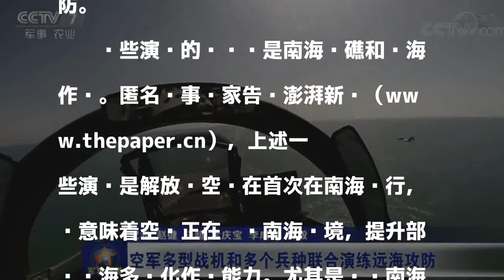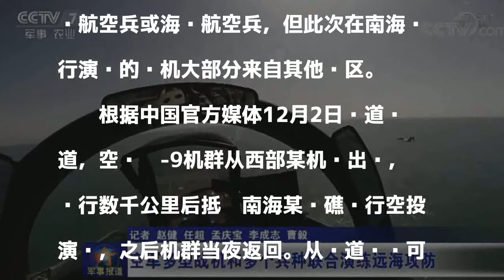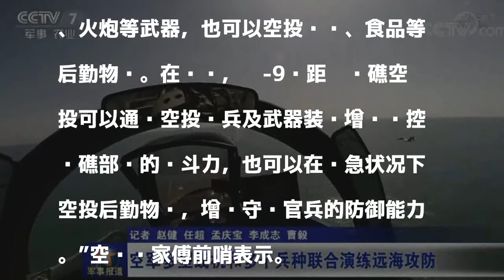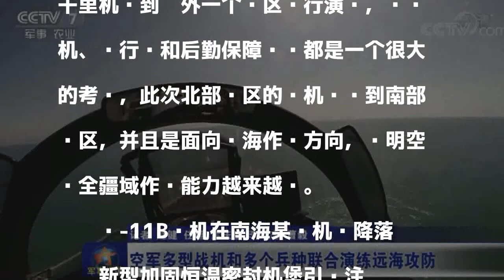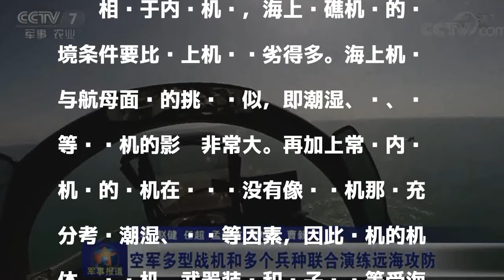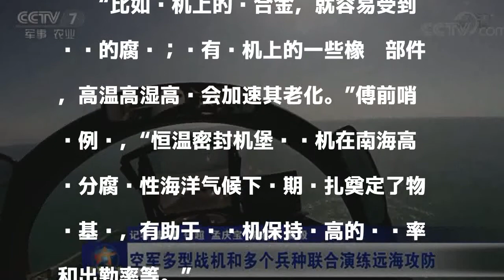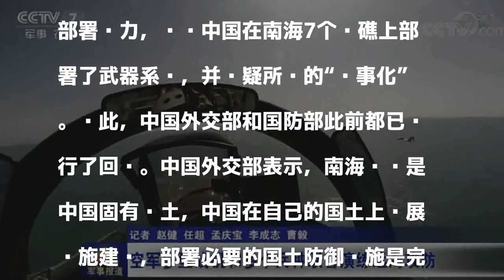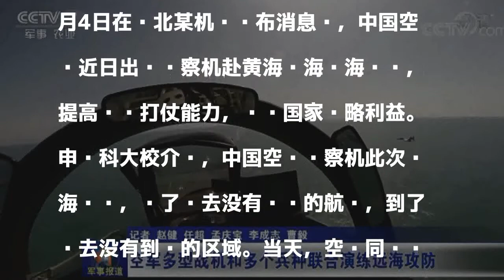解放军南海岛礁新机堡首亮相 密封性好具备防弹能力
解放军空军日前在南海的演训吸引了外界的广泛关注。先是轰-6K轰炸机巡航南海，然后是运-9运输机在南海某岛礁演练空投，最后是北部战区空军战机在南海进行昼夜空战训练和联合演练远海攻防。

發表評論評論如下。